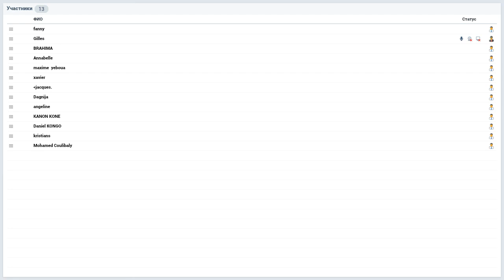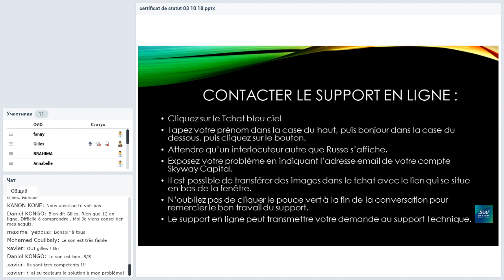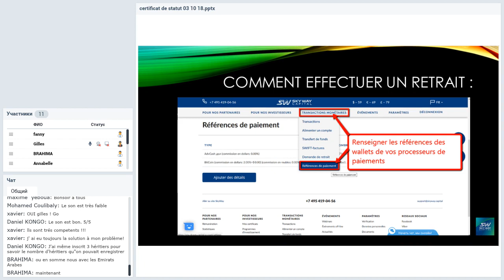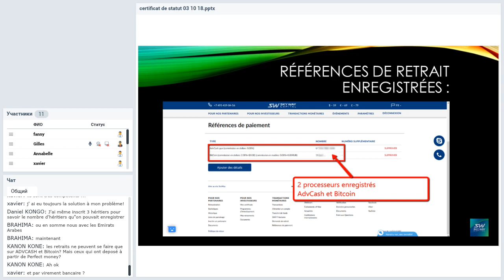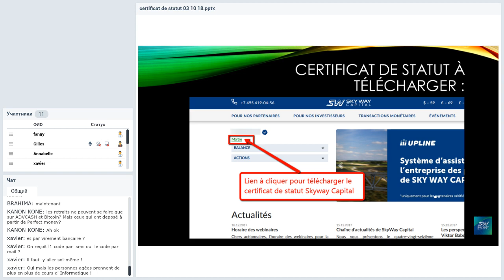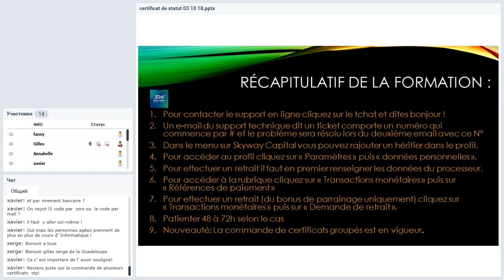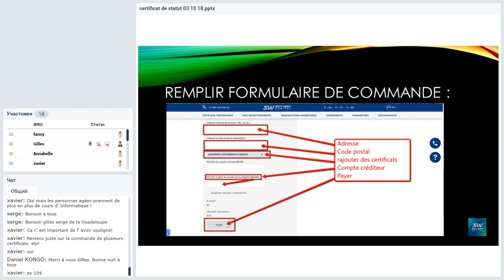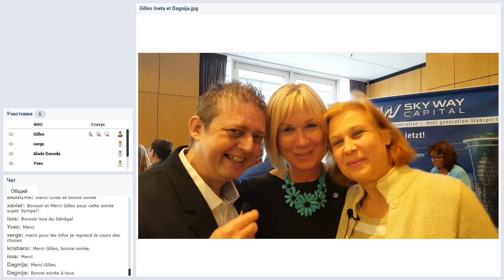Вебинар от 03.10.201. La solution innovante avec des aspects économique.